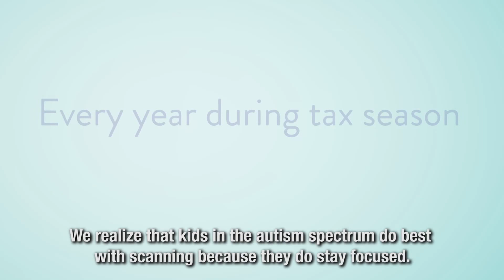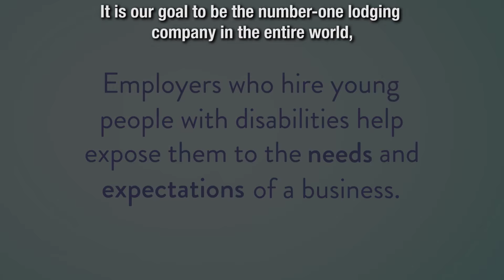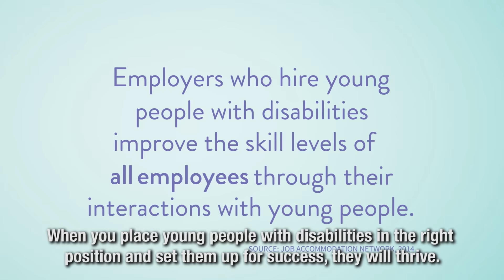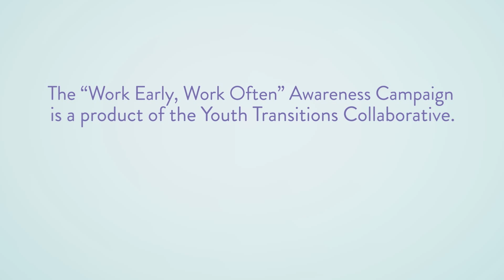Work Early, Work Often: Employers of Young Adults with Disabilities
“Work Early, Work Often” is a video series created by the Youth Transitions Collaborative. Together, the three-part campaign highlights the importance of work and work-based experiences in an individual’s transition to adulthood, particularly for young adults with disabilities. In this video, listen to employers discuss how exposing young adults with disabilities to real work experiences can help to meet the needs of a business and improve their bottom line. to learn more.